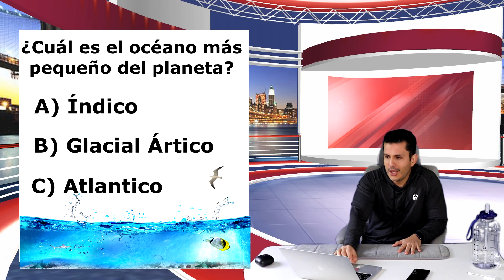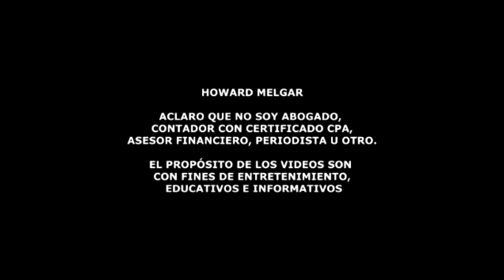Noticias de Ultima Hora del Seguro Social, Noviembre 9 | Howard Melgar